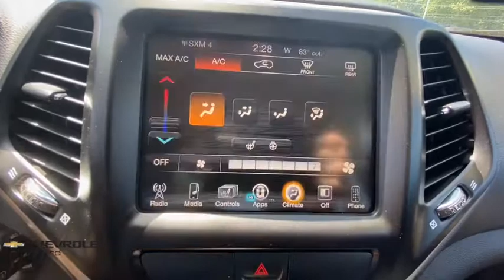2017 Jeep Cherokee Milford, Stratford, West Haven, New Haven, Bridgeport, CT UC3890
Used 2017 Jeep Cherokee available in Milford, Connecticut at Chevrolet of Milford. Servicing the Stratford, West Haven, New Haven, Bridgeport, CT area.

Priced below KBB Fair Purchase Price!brbrWe offfer online purchase with at home or curbside delivery for your safety and the safety of our staff.brbrbillet silver metallic clearcoat 2017 Jeep Cherokee Latitude 4WD 9-Speed Automatic 3.2L V6brbrbr30 DAY EXCHANGE POLICY Valid on any pre-owned vehicle purchased. If you dont love your purchase for any reason bring it back and well exchange it for another for the same price you paid towards any other vehicle in stock! Nobody does that but Chevrolet of Milford! Call Chevrolet of Milford at to speak with one of our factory trained product specialists today!brbrAwards:br * 2017 KBB.com 10 Most Awarded Brands